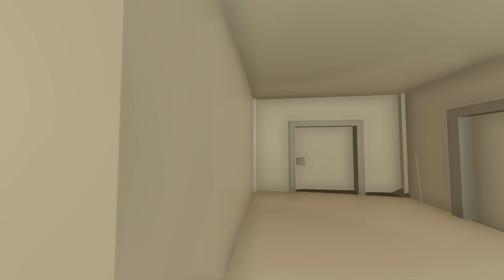TRAP SHOP RP | Torture chamber LET THEM BURN! (Unturned Roleplay) - Black market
TRAP SHOP RP | Torture chamber LET THEM BURN! (Unturned Roleplay) - Black market I've made and designed the shops I can drop people into a pit of Fire and still all their stuff the flames are so hot that will melt your skin. The shop is designed like a black market shop so it wasn't approved and all the weapons in there are illegal. I've had such a fun time burning people Muhahaha

💙 My server 💚
Elitelupus RP | 80 Slot | No KOS | No VIP
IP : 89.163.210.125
Port 37015

Big thanks to :
Space and everyone that got burnt

Game:  Unturned info
Unturned features several different game modes, all of which consist of the same basic concept of zombie survival. The game also has multiple difficulty settings. In the survival game mode, the player's character is spawned on a game map with clothes depending on their skillset. Players must find weapons and supplies to survive against the zombies. As the player progresses through the game, they gain experience points which can then be used for upgrades. Survival mode is also available in multiplayer. The greater aim is to survive, but the players may team-up or fight each other. Arena game mode is for multiplayer only. Players are spawned in the middle of a map with supplies and weapons scattered around. The winner is the last person, or the last team, alive. Players may die due to being slain by other players or by crossing the boundaries of the map. Horde game mode is a multiplayer mode previously available in Unturned 3. While it can be acquired through the use of the Steam Workshop, it is otherwise currently unavailable. In this game mode, players fight off waves of zombies and the points collected by the player can be spent at buy nodes. The player cannot die due to starvation or thirst in this game mode.